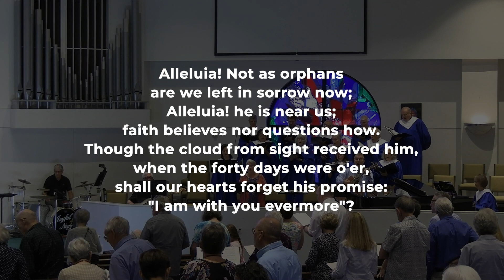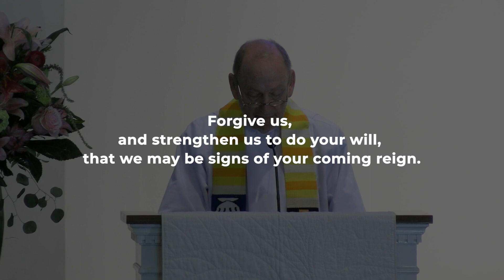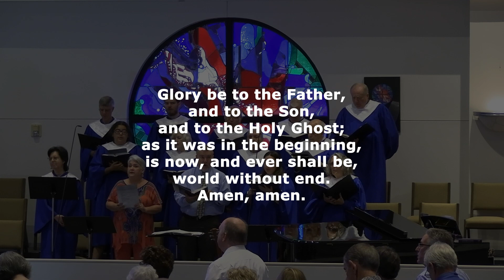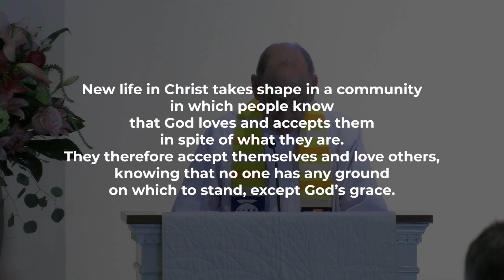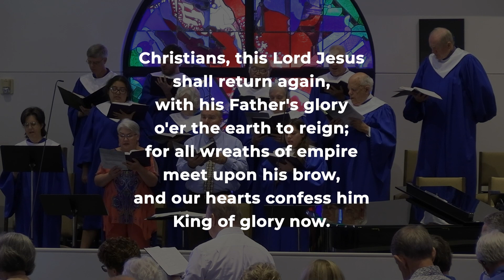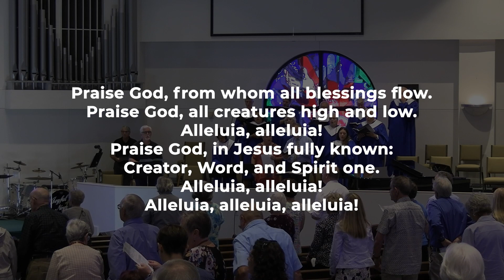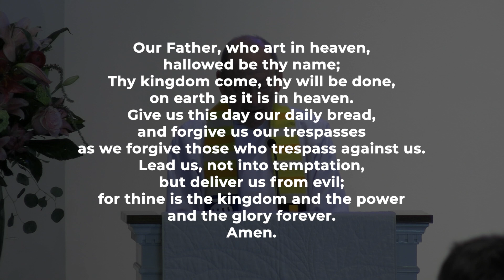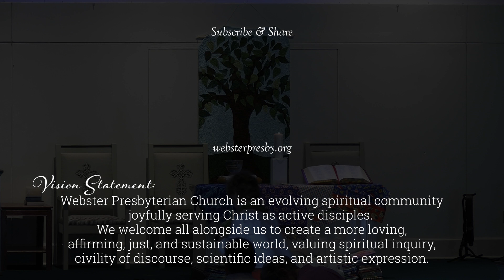WPC May 21, 2023 | Eastertide 7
WEBSTER PRESBYTERIAN CHURCH
Seventh Sunday of Easter/Ascension Sunday

PRELUDE
“Trumpet Tune on ‘Salve festa dies”
Douglas E. Wagner
Tune by Ralph Vaughan Williams
The Organ Portfolio  OP-05-19-24
Copyright Lorenz Publishing Co. 2019
License pending

WELCOME & ANNOUNCEMENTS

INTROIT
“All the Earth Sing Praise, Alleluia”
OneLicense # TBA
By Albin C. Whitworth
More Indispensable Incidentals for Worship II # A6330
Copyrighted & streamed with permission under OneLicense # A-725186

OPENING SENTENCES

HYMN
“Alleluia! Sing to Jesus”
Glory to God: The Presbyterian Hymnal Online # 260
Author: William Chatterton Dix, 1866, alt.
Composer: Rowland Hugh Pritchard, 1831, alt.
Public Domain

KYRIE
“Lord, Have Mercy upon Us”
Glory to God: The Presbyterian Hymnal Online # 575
OneLicense # 101246
Author: Trad. liturgical text
Composer: J. Christopher Pardini, 2005
(a div. of MorningStar Music Publishers, Inc.)

ASSURANCE OF GRACE

GLORIA PATRI
“Glory Be to the Father”
Glory to God: The Presbyterian Hymnal Online # 581
Composer: Henry W. Greatorex, 1851
Public Domain

TIME WITH CHILDREN

LECTIONARY SCRIPTURE

ANTHEM
“The Heavens Are Telling”
OneLicense # 271682
By Franz Joseph Haydn
Edited and arranged by Douglas Wagner
Used with permission under CCS WORSHIPcast Streaming License # 14617
Current term ends 4/1/2024

SERMON SCRIPTURE

SERMON
“Something Strange is Happening”

HYMN
“At the Name of Jesus”
Glory to God: The Presbyterian Hymnal Online # 264
OneLicense # 92622
Author: Caroline Maria Noel, 1870, alt.
Composer: Ralph Vaughan Williams, 1925

BLESSING:  Gifts for The Bridge over Troubled Waters

OFFERTORY
“Be Lifted Up”
Paul Oakley

DOXOLOGY
 “Praise God, from Whom All Blessings Flow”
Glory to God: The Presbyterian Hymnal Online # 609
OneLicense # 105817
Author: Brian Wren, 1989
Composer: Geistliche Kirchengesäng, 1623; harm. Hal H. Hopson, 1998

OFFERTORY PRAYER

HYMN
“Jesus Shall Reign Where'er the Sun”
Glory to God: The Presbyterian Hymnal Online # 26
Author: Isaac Watts, 1719, alt.
Composer: Attr. John Hatton, c. 1793
Public Domain

BLESSING

POSTLUDE
“Christ Ascends! Alleluia!”
Roger Moorpark
The Organ Portfolio  OP-5-00-83
Copyright Lorenz Publishing Co  2000
License pending

CREDITS

CHARGE